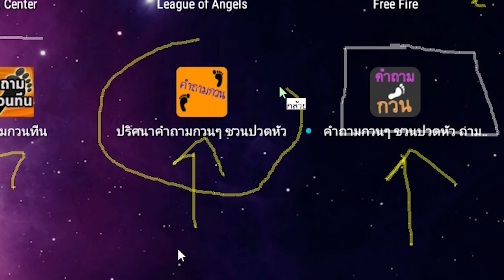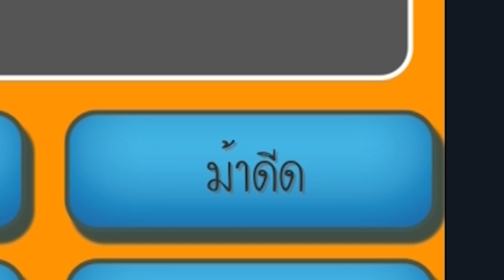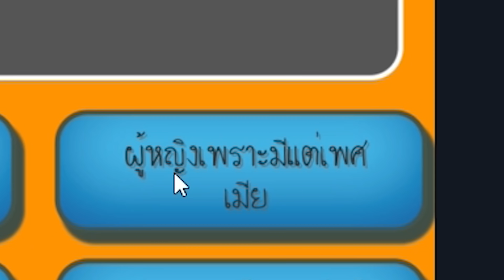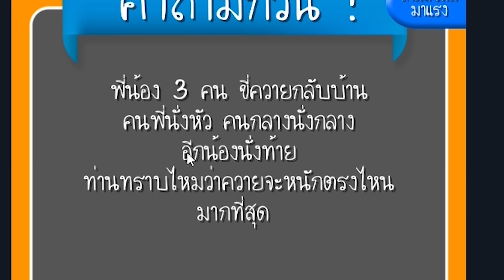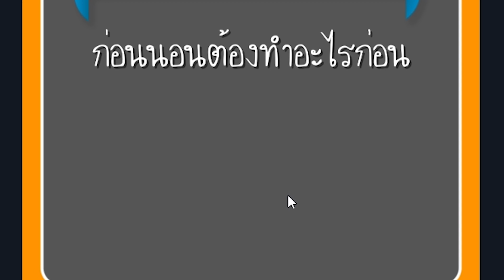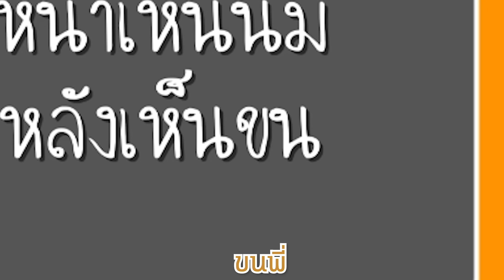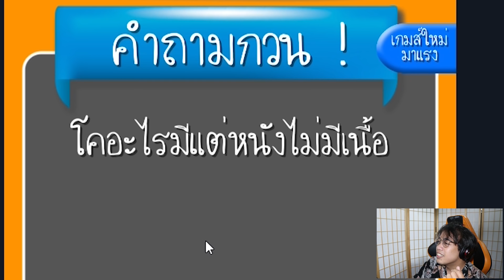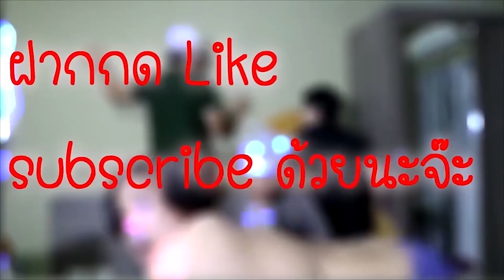นี้คือเกมที่กวน ... ในประเทศไทยตั้งแต่ผมเกิดมา !!!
คิดเห็นยังไงคอมเมนต์บอกเอฟด้วยงับผม ฝากกดไลค์ กดแชร์ กด Subscribe และกดกระดิ่งด้วยน้า